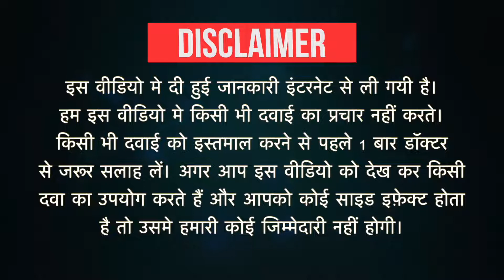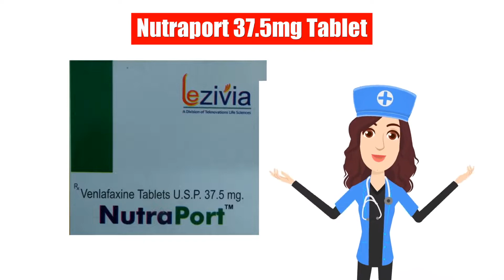Nutraport 37.5mg Tablet Uses in Hindi | Side Effects | Dose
Nutraport 37.5mg Tablet Uses in Hindi | Side Effects | Dosage